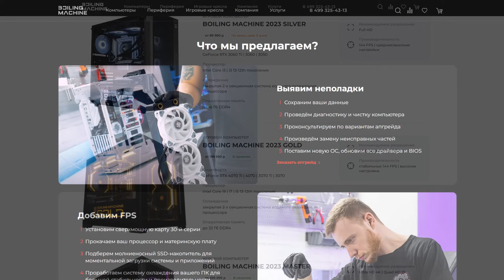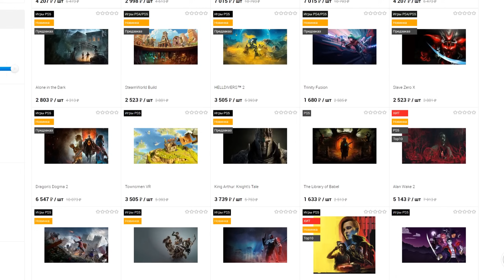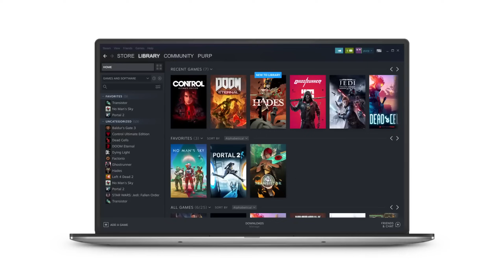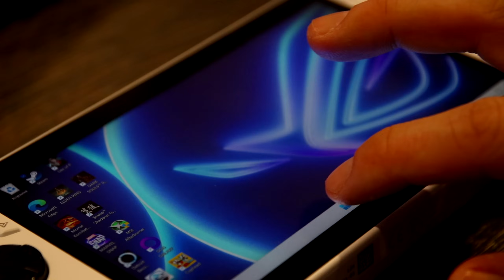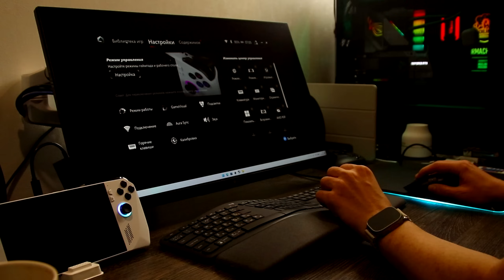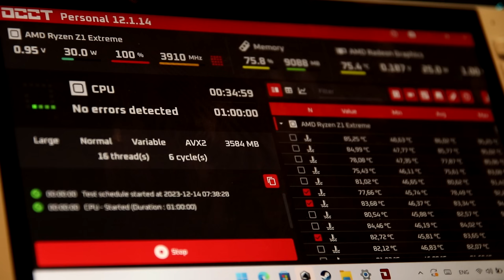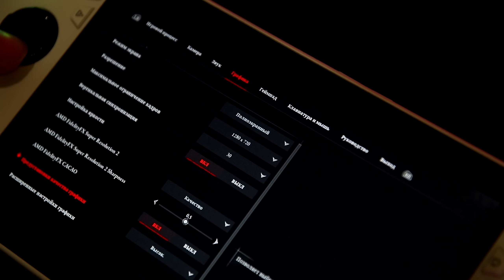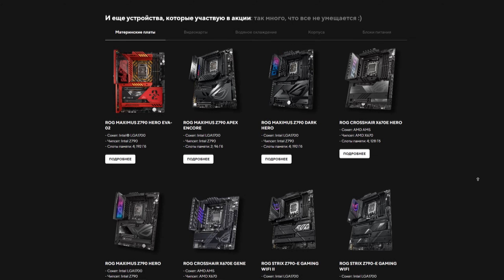ОНО НЕ ТО, ЧЕМ КАЖЕТСЯ / ASUS ROG ALLY / ОБЗОР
📷 Инста - wgcmikhail

00:00 - Бла-бла-бла
01:19 - Почему Нинтендо вне конкуренции с кем то ?
03:43 - Как купить игры дешево ?
06:00 - Распаковка на*уй )
07:06 - Это не портативки
09:12 - Оценка эргономики
11:31 - Спецификация ROG ALLY
13:37 - Этого сильно не хватает
15:45 - ROG Ally rtx 4090
17:55 - Тесты
25:34 - Итоги

 📜Характеристики моего ПК:
- Корпус: Asus Rog Helios
- Материнская плата: Asus rog strix z790-e gaming wifi d4
- Процессор: Intel Core I7 13700f
- Видеокарта: NVIDIA RTX 3080 FOUNDER EDITION
- Оперативная память: Thermaltake RGB 3600 MHz 32gb
- Кулер: Asus ROG ruyjin 360
- HDD: Samsung 500gb/WD blue 500gb (2.5)
- SSD: Kingston 64gb
- SSD: HyperX Fury RGB 240gb
- Блок питания: Asus ROG 1000W

- Монитор : LG UltraGear 27GP850-B 27
- Клавиатура: Logitech CRAFT
- Мышь: Logitech MX Master 3
- Гарнитура: Alienware AW510H
- Карта видео-захвата: Avermedia gc573 live gamer 4k
- Коврик: Asus ROG Balteus
- Геймпад: XboxOne Elite Series 2
- Зеркальная камера: Canon 77D
- Микрофон: BlueYeti
- Игровое кресло - MSI mag ch130 i repeltek fabric
- Колонки Edifier e25HD